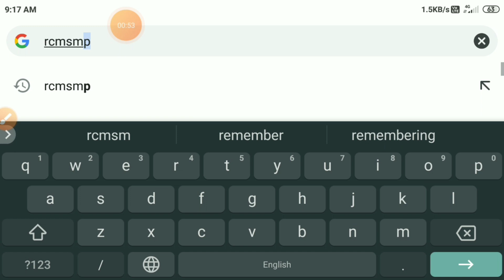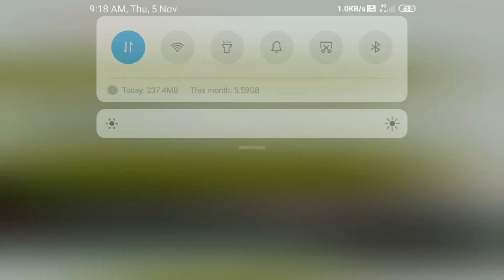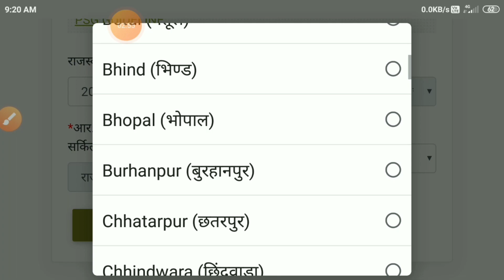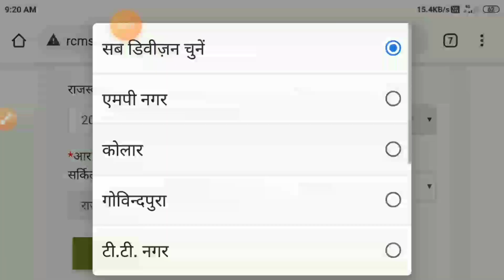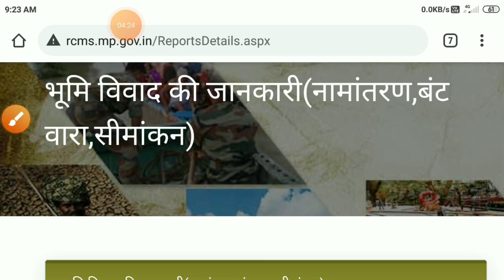भूमि विवाद(नामांतरण,सीमांकन,बंटवारा)आदि कि जानकारी अपने मोबाइल से निकालना सीखें, jameen ka seemankan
नमस्कार दोस्तों,

हमारे  चैनल पर आपको मिलेंगी,संपूर्ण और सटीक जानकारी ( हिंदी में ) अगर आपको कोई भी जानकारी समझ नहीं आती है तो आप हमसे कमेंट करके जरूर पूछे!
ऐसी ही महत्पूर्ण जानकारी के लिए आपके अपने चैनल से जुड़े रहिए।

+🙏धन्यवाद🙏+